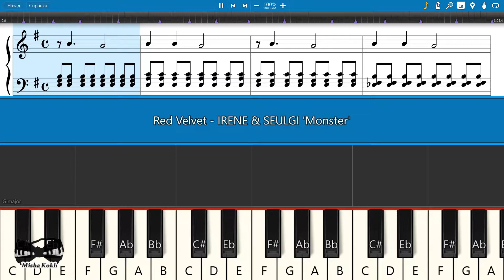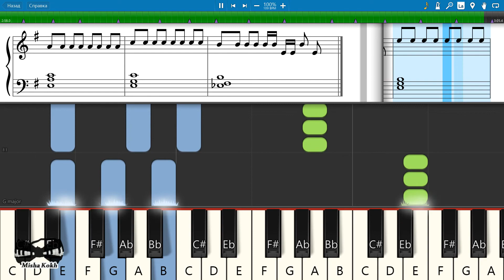Red Velvet - IRENE & SEULGI 'Monster' [Piano Tutorial | Sheets | MIDI] Synthesia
How To Play Red Velvet - IRENE & SEULGI 'Monster' [Piano Tutorial | Sheets | MIDI] Synthesia